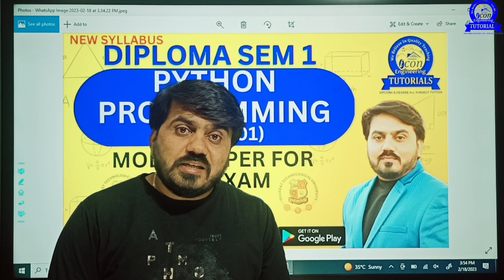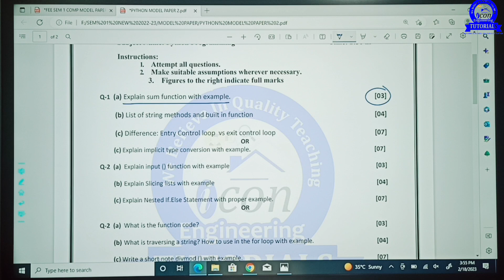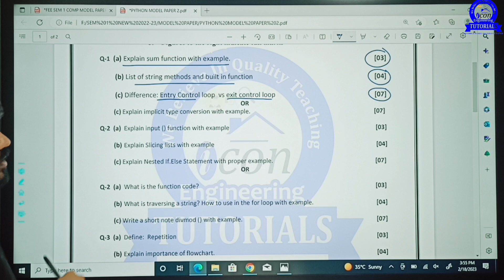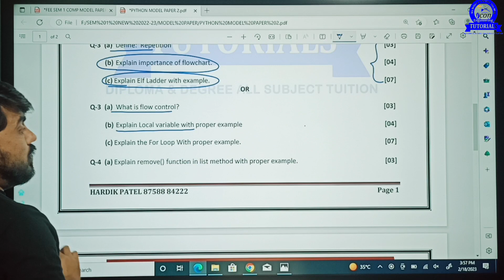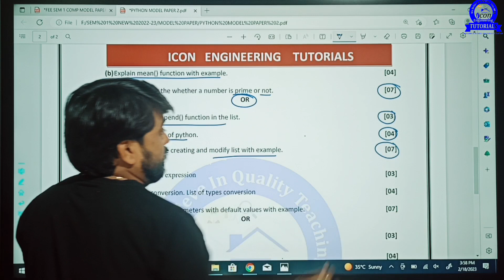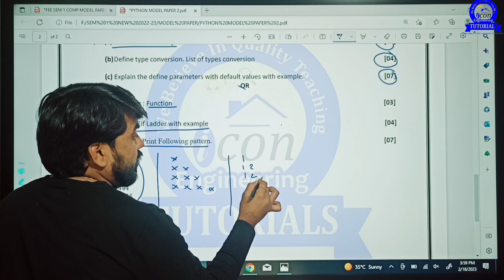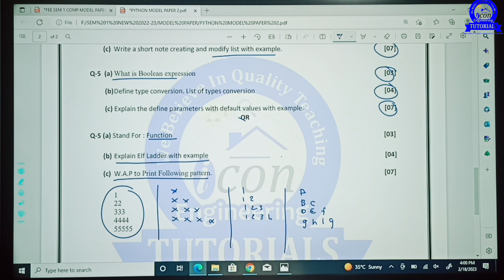DIPLOMA SEM 1 PYTHON PROGRAMMING IMP MODEL PAPER 2 FOR GTU EXAM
IMP STUDY MATERIAL WITH ANSWER AND PAPER SOLUTION FOR GTU EXAM

*BCP STUDY MATERIAL*

*INTRO. OF IT STUDY MATERIAL*

*DC CIRCUIT STUDY MATERIAL*